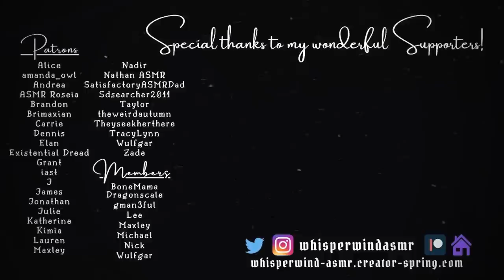ASMR Vampire Experiments and Feeds on You (You're a Werewolf!) Dark Vampire Roleplay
In this dark ASMR roleplay, a deranged vampire doctor has been experimenting on your for almost two weeks, and she can't wait to see what comes next. The full moon is tomorrow night, after all. Although, darling, you do spell absolutely... delicious...
✨ ASMR triggers: medical kidnapping, mad scientist, vampire kidnapping, experimenting on you, vampire biting, vampire feeds on you, trippy visuals, muffled speaking, ear-to-ear soft speaking, glass tapping, follow the light, examining you, and more!

⏰ Time Stamps for tingles ⏰
0:00 A new record (writing sounds, ear-to-ear whispers)
1:57 Research and questions (writing sounds, paper sounds)
5:30 Putting on gloves and today's agenda (glove sounds)
9:39 Wolfsbane injection (trippy effects, layered visuals, reverb, follow the light, medical experiments)
17:19 Our future together (storytelling, ear-to-ear soft speaking)
20:18 You're not going anywhere (ear-to-ear soft speaking, threatening you)
23:58 Preparing for the blood draw (glove sounds)
25:37 Drawing your blood (medical equipment sounds, glove sounds, bandaging you up)
27:37 You can't imagine how famished I am... (drinking sounds)
34:06 Wolfsbane serum (glass stopper bottle, feeding you, reverb, trippy effects)
37:09 Counting down (ear to ear, hand movements)
38:17 The bite (close ear attention, mouth sounds)
40:49 You're looking quite tired
42:28 Get some rest, darling (trippy effects, falling asleep)

(My computer is almost 10 years old and keeps shutting down while I'm editing/working, causing me to lose sometimes hours of precious work time 😣)

Thank you so much to my amazing members!!

🔥 Please help protect victims of image-based sexual abuse. Add your voice to thousands of others and sign the petition!

Two Rode NT1-A microphones
Focusrite Scarlett 2i2 interface
Ring Light
Canon M50 Mark ii

ASMR is meant to bring about a deep state of relaxation, but is not a substitute for medical or psychiatric help.